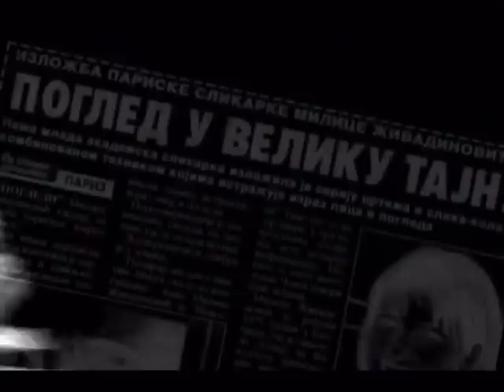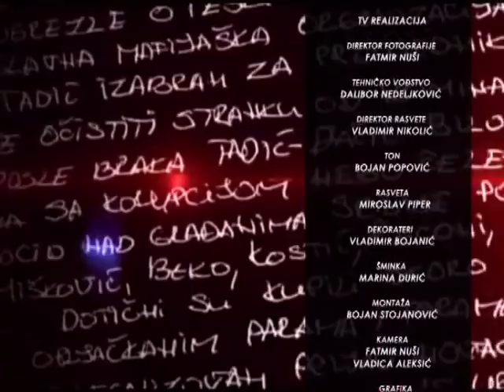RAZOTKRIVANJE SA MARKOM STEPANOVIĆEM 05.04.2018. VLADIMIR TODORIĆ I BILJANA STEPANOVIĆ